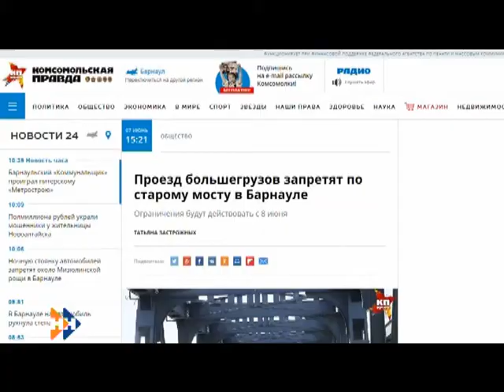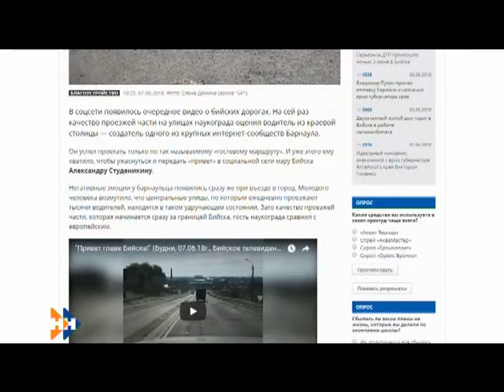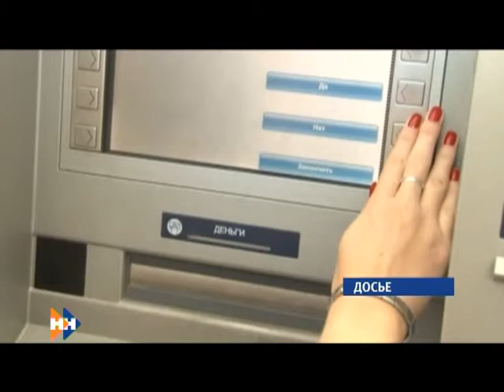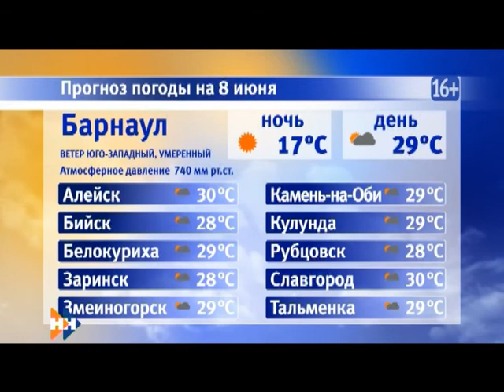Информационная программа «Наши Новости». 08.06.2018. Дневной выпуск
Смотрите в выпуске:

• В городах края рушатся стены;
• Быть ли школе в Красногорском районе?
• Почему помогать людям — тяжелый труд?

Поговорим на эти и другие темы в дневном выпуске новостей.